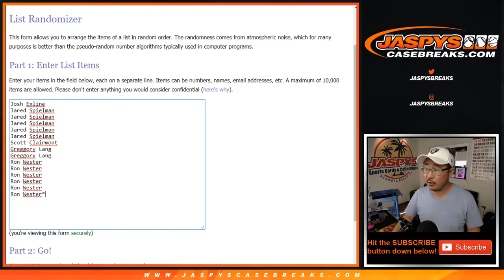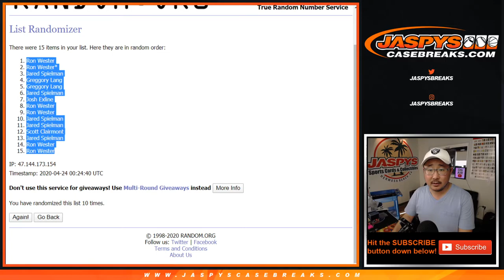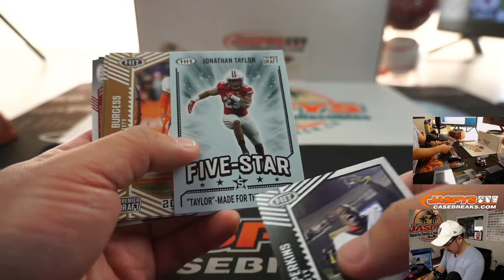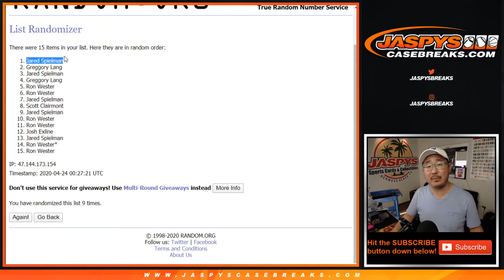Th, 04.23.20 || 1Pack RL #1 || 2020 Sage Hit Low-Series Football